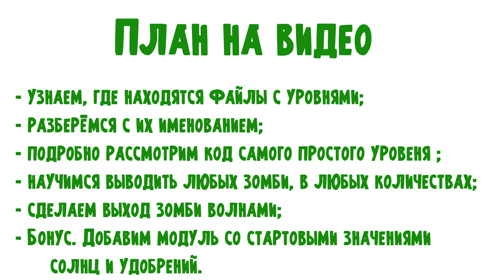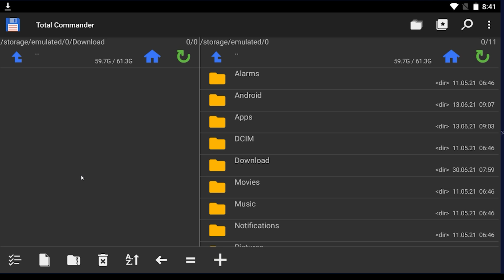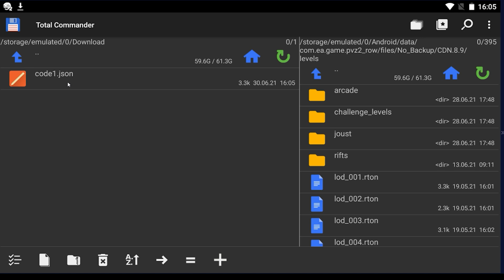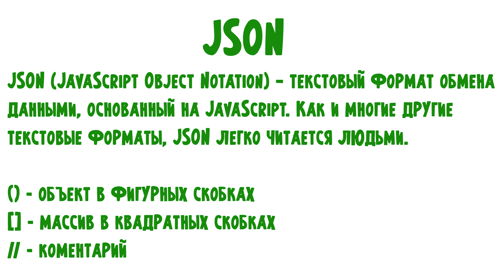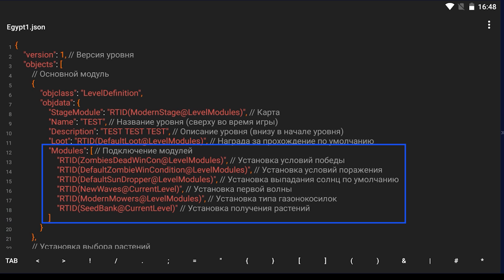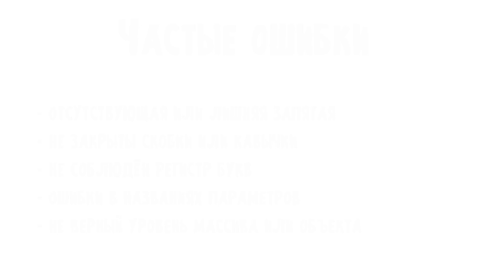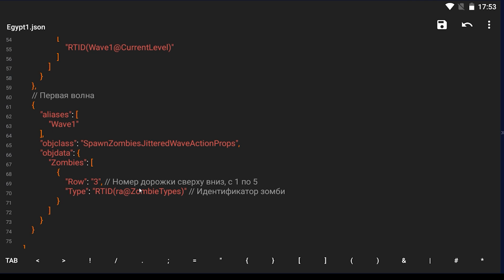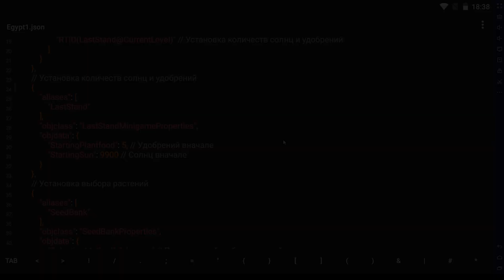#0 Гайд по созданию собственных уровней в PvZ2. Начало начал.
Первое видео из серии руководств по созданию своих уровней для игры Растения против зомби 2 (Plants vs Zombies 2).

Не прошу и даже не упоминаю в видео о поддержке. Но если кто хочет сделать мне приятно и поддержать сайт и/или канал: